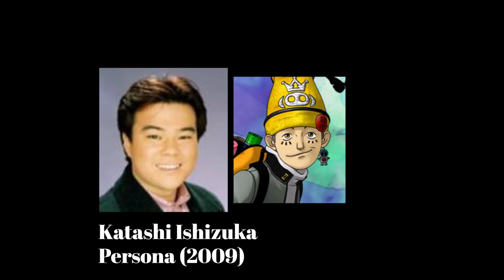Video Game Voice Comparison- Masao Inaba (Persona 1)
Who's your favorite Masao Inaba voice? Who do you want to hear next?